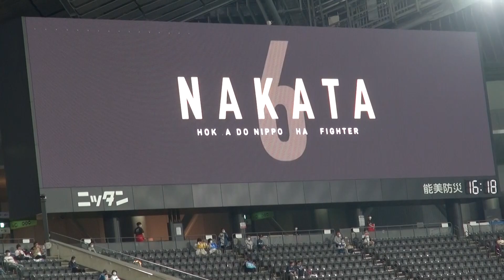20201011 中田翔の第28号ホームランが飛んできた！座席に当たる音がエグい！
2020年10月11日、札幌ドームでの北海道日本ハムファイターズvsオリックスバファローズ第17回戦にて、6回裏の中田翔選手のホームランシーンです。

すぐ近くに着弾（！）したので、音がエグかったです